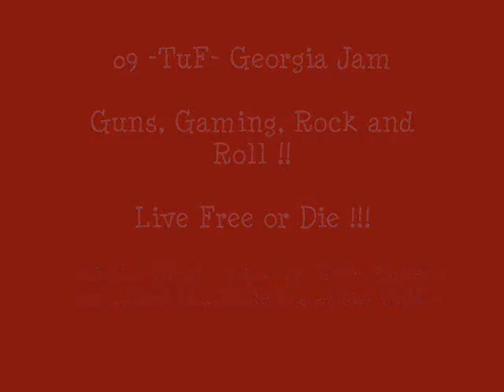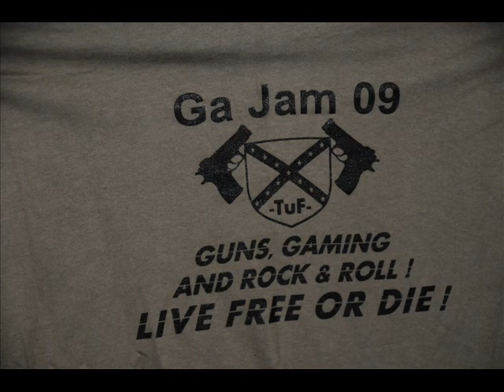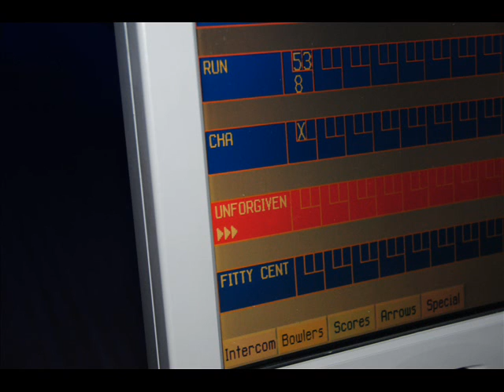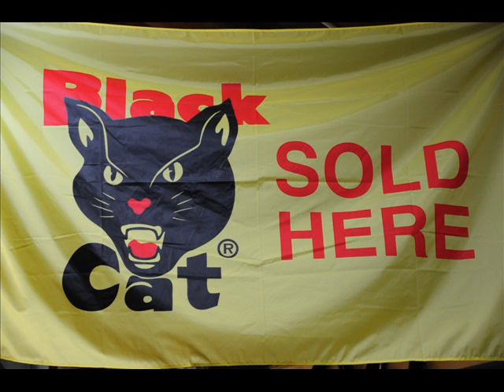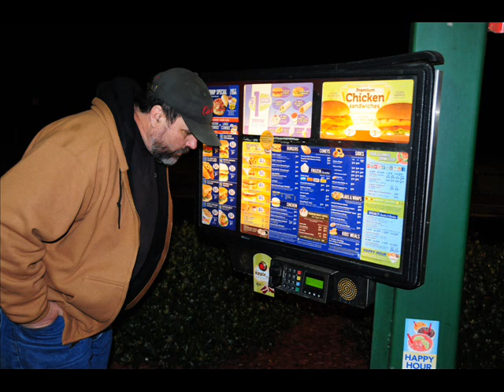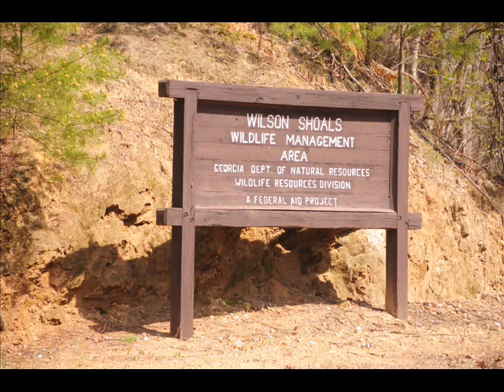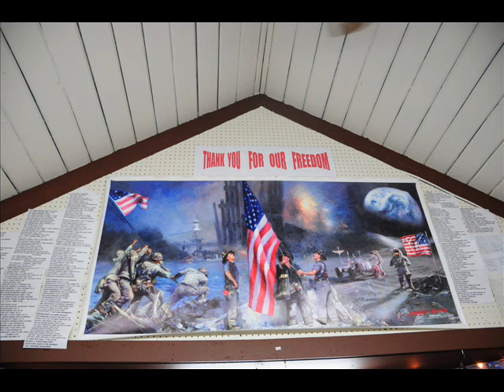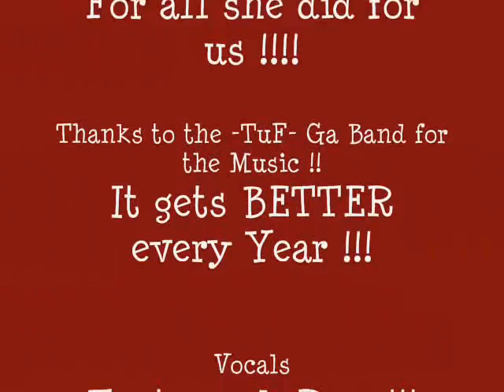TuF Ga Jam Movie 2009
Another Great Year for -TuF- !!! We had a Great year of gaming and much friendship through this time!!!  At this years Ga Jam we had a blast with shooting gaming and rock and roll ! Great Food and Good times !!!  Only the -TuF- Survive !